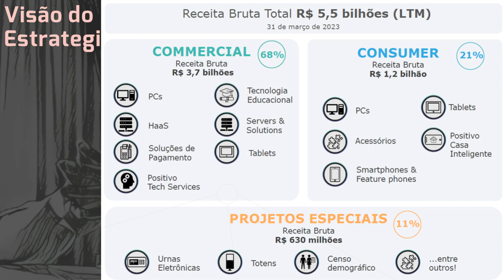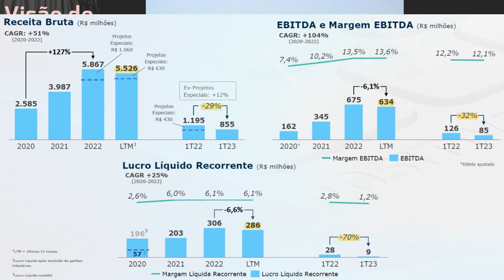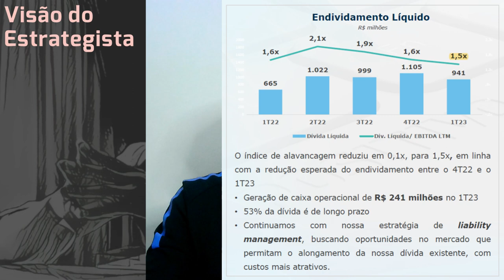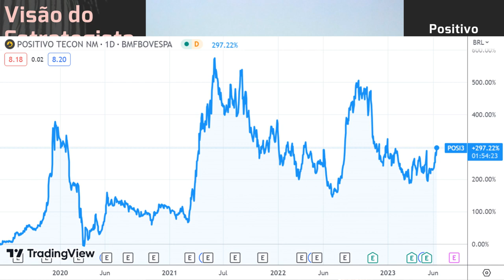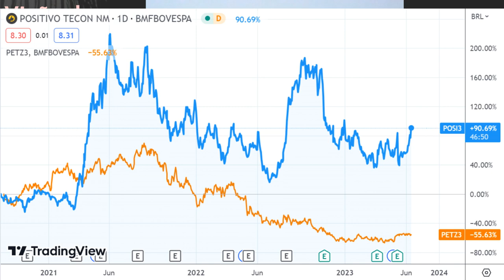14.06.2023 - Visão do Estrategista - Resultados Positivo 1T23 - POSI3